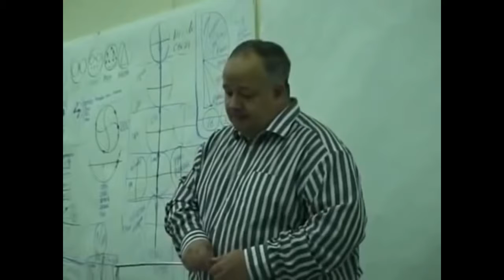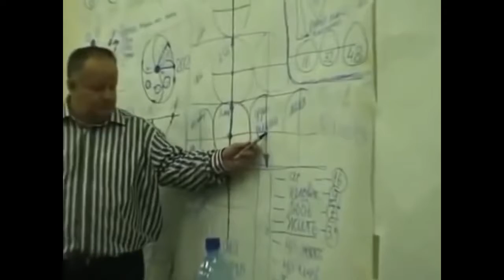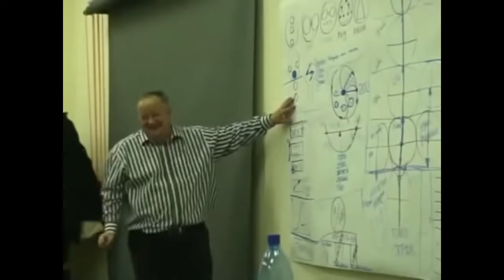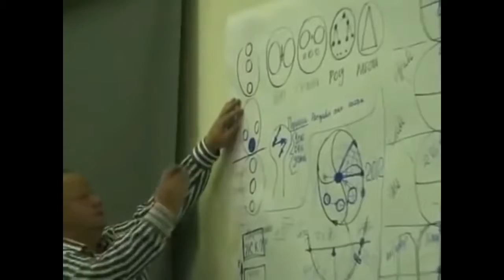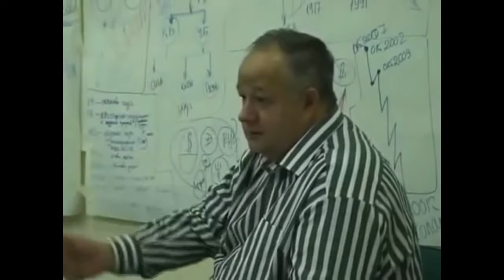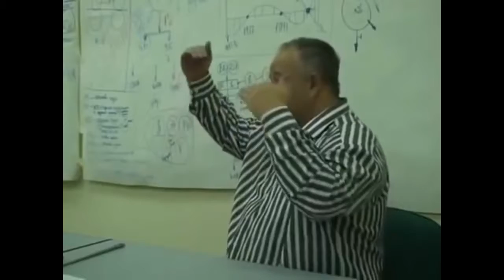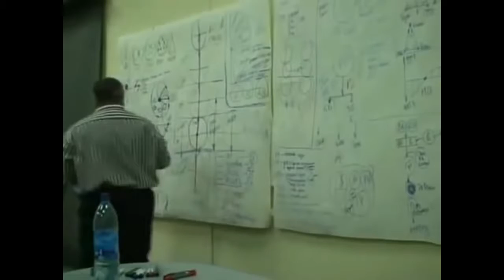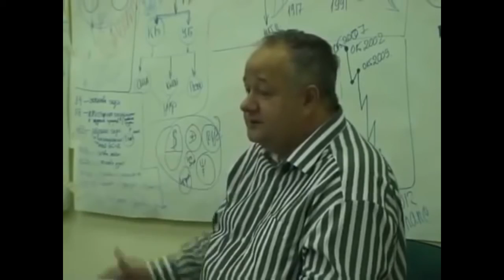В Минин Основы Мироустройства семинар 1